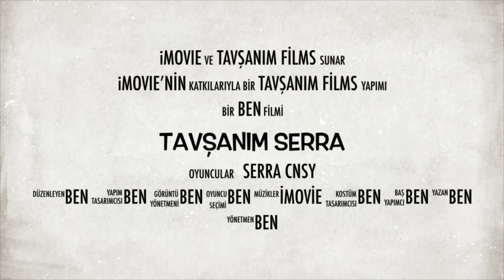Serra’nın Kanal fragmanı